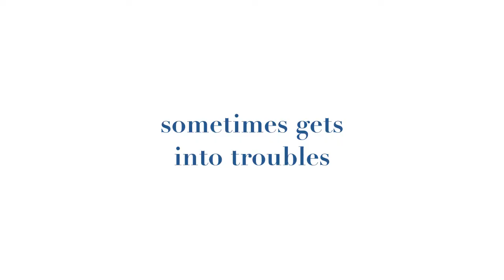Fugu the Cat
Introducing Fugu using a movie trailer like video clip